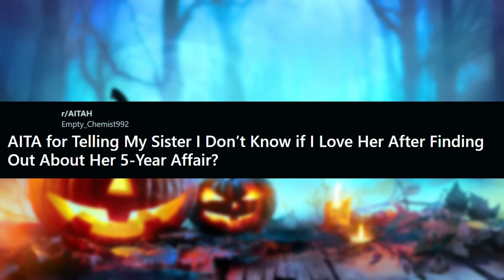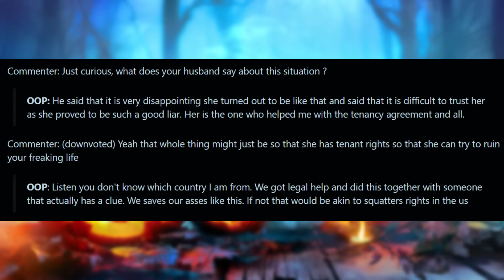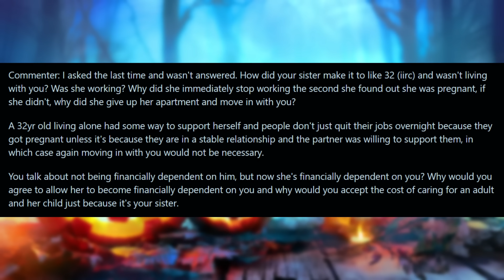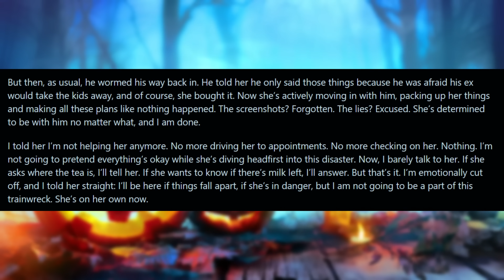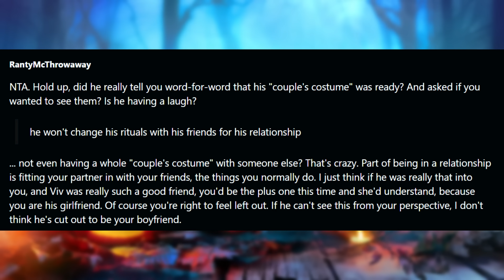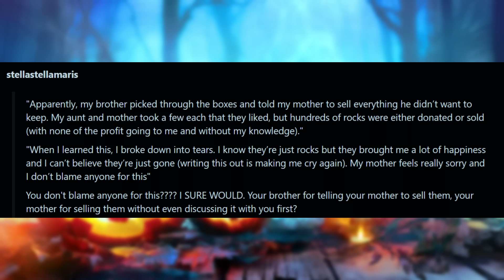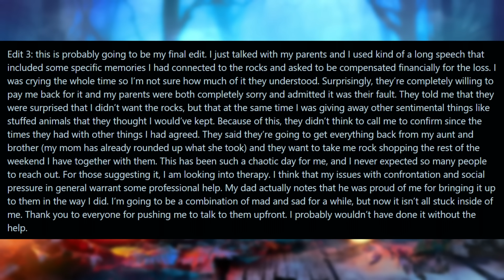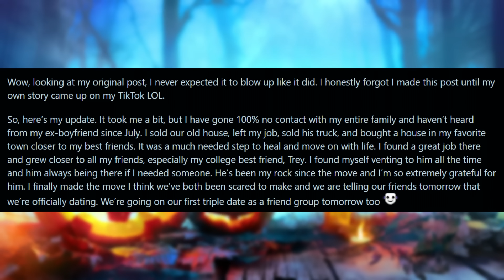I Found Out My Sister Had A FIVE YEAR AFFAIR & Now I Can't Look At Her The Same... r/Relationships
MAIN CHANNEL:  @Markee

0:00 Intro
0:21 Story 1
3:48 Comments
6:52 Update
14:20 Update 2
20:04 Story 2
22:23 Comments
24:12 Update
26:06 Story 3
27:56 Comments
30:55 Update/s
35:04 Story 4
37:26 Comments
38:14 Update